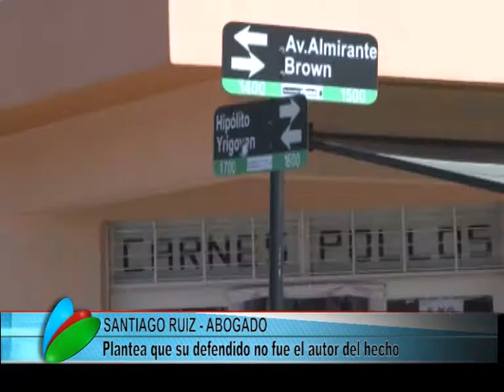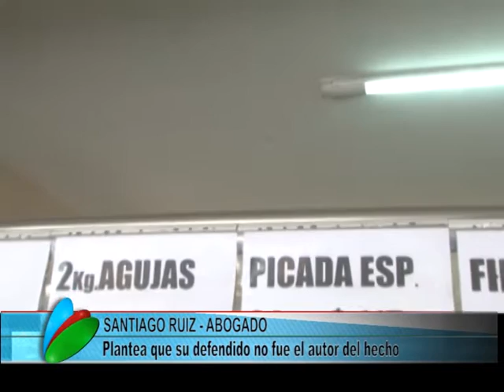RUIZ ABOGADO DOS